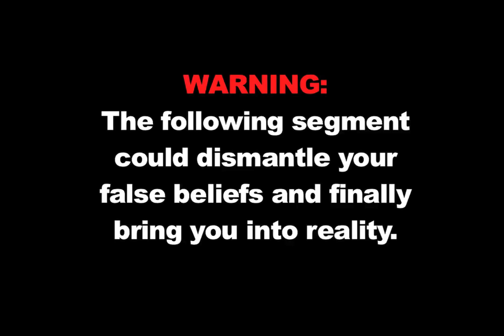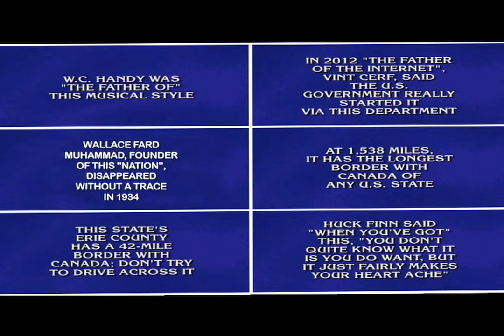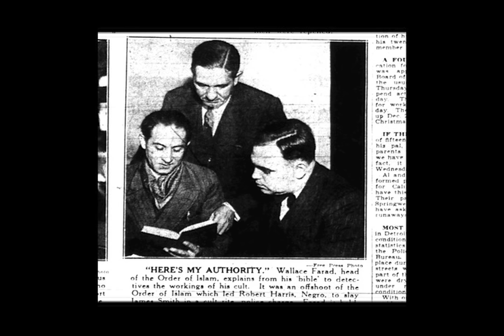MASTER FARD MUHAMMAD-NOW IT CAN BE TOLD!